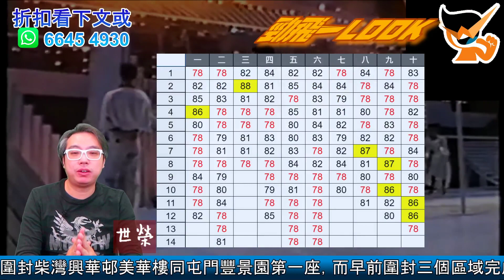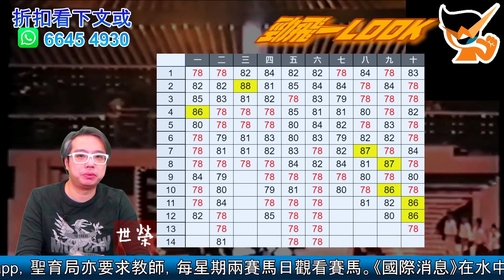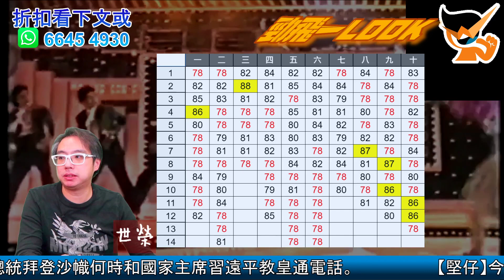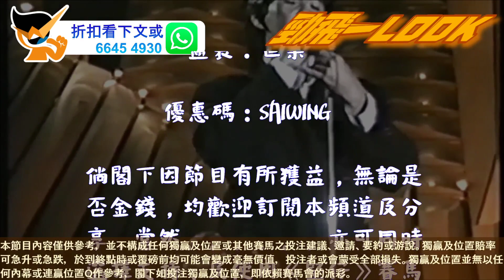🏇HKJC 賽馬 世榮 講馬│【勁飛一LOOK】(六)21.02.05●│外圍既《海外專業指數》又點睇？●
成日聽人講外面收風好準，想贏在起跑線，再參考核心既外圍，用《堅仔》細心分析，揀馬就得心應手啦